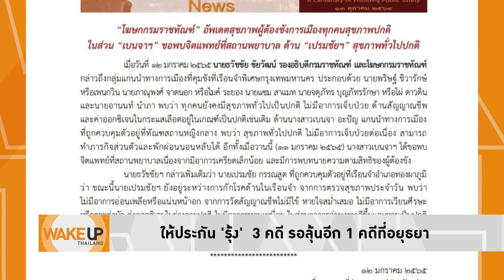Wake Up Thailand - ให้ประกันตัวไม่ได้ดูที่คดี แต่ไม่ปล่อยตัว เพราะ 'หัวแข็ง-หัวดื้อ'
'ใบตองแห้ง-ชูวัส' วิพากษ์การให้หรือไม่ให้ประกันตัวราษฎร ไม่ได้ดูที่คดีแล้ว แต่ที่ไม่ปล่อยตัว เพราะ 'หัวแข็ง-หัวดื้อ' หรือเปล่า? ยกตัวอย่างชัดๆ ทั้ง 'ไผ่-เบนจา'